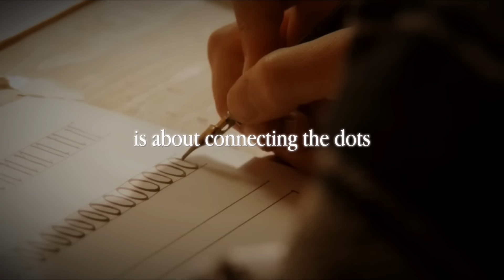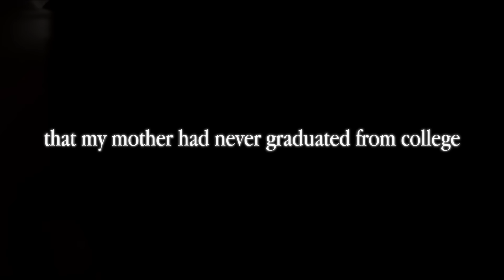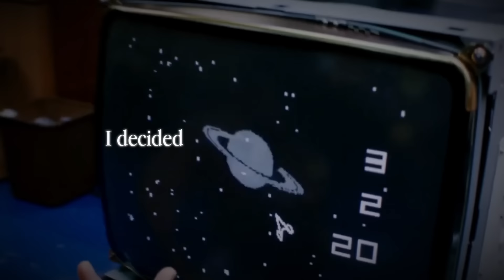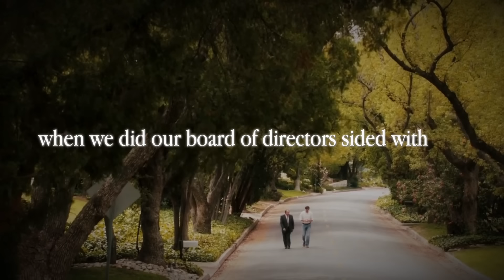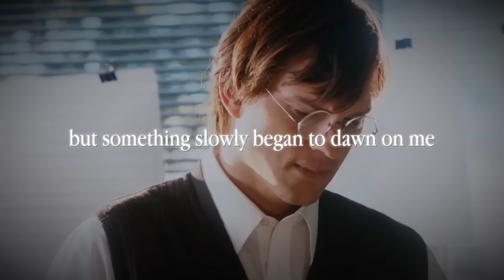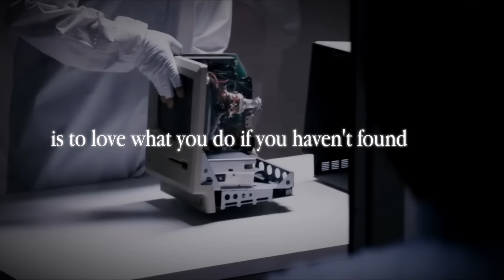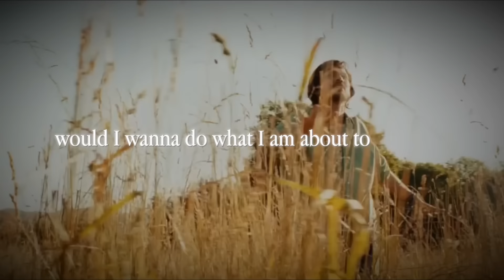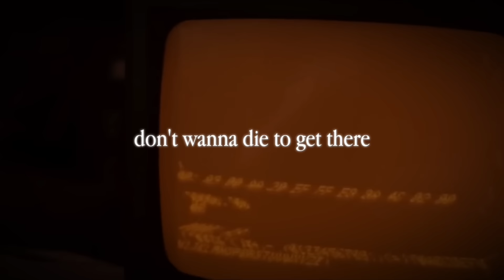𝐓𝐡𝐢𝐧𝐤 𝐃𝐢𝐟𝐟𝐞𝐫𝐞𝐧𝐭. 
Think Different. - The Most Inspirational Graduation Speech Ever Steve Jobs Stanford Speech

In need of some motivation? Look no further! Dive into the timeless wisdom of Steve Jobs' legendary Stanford Commencement Speech from 2005. In this powerful and life-changing address, Jobs shares profound insights on embracing life's challenges, pursuing passions, and staying true to oneself.

With English subtitles for accessibility, this video captures the essence of Jobs' iconic message, urging us to "stay hungry, stay foolish" and to dare to think differently. As the co-founder of Apple Inc., Jobs' words resonate far beyond the realms of technology, touching the hearts and minds of millions worldwide.

Whether you're a recent graduate seeking direction, an aspiring entrepreneur hungry for success, or simply in need of a motivational boost, this video is for you. Join us in celebrating one of the greatest speeches ever delivered and let Steve Jobs' words inspire you to embark on your own journey of greatness.

Don't miss out on this opportunity to experience true inspiration and life motivation. Watch now and start thinking different! Steve Jobs Think Different. - Motivational speech

Welcome to our motivational YouTube channel, where we strive to empower individuals with positivity and inspiration for success. Through our content, we aim to foster personal growth and self-improvement, instilling a mindset of determination and ambition. Join us on a journey of transformation, where resilience and perseverance are celebrated, and obstacles are seen as opportunities for growth. Our leadership in motivational content encourages courage and empowers you to chase your dreams with confidence and inner strength. With optimism and belief in your abilities, we provide encouragement and aspiration to help you realize your passions and fulfill your vision. Through hard work and dedication, backed by motivational quotes and positive affirmations, you can overcome any challenge and write your own success story. Let our motivational speeches ignite your drive and determination as you pursue your goals, never forgetting to dream big and embrace your inner motivation. Together, let's cultivate a mindset of resilience and tenacity, fuelled by gratitude and empathy, as we embark on a journey of personal growth and purpose. Welcome to a community where inspiration flows freely, and together, we empower each other to reach new heights.